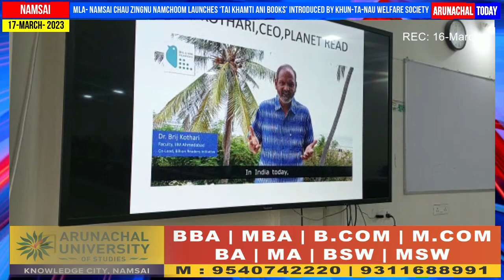MLA- Chau Zingnu Namchoom launches ‘Tai Khamti Ani Books’ introduced by KHUN-TA-NAU WELFARE SOCIETY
MLA- Namsai Chau Zingnu Namchoom launches ‘Tai Khamti Ani Books’ introduced by KHUN-TA-NAU WELFARE SOCIETY